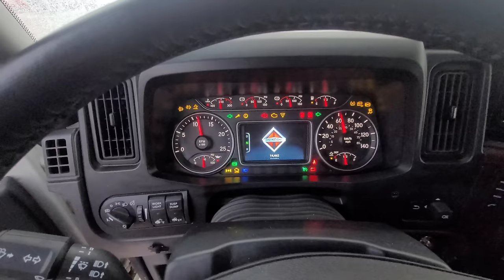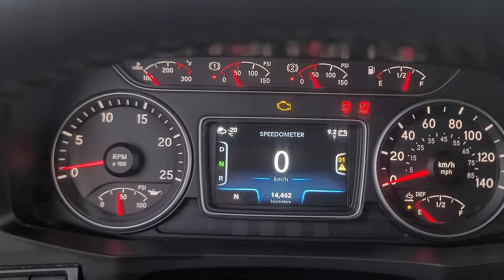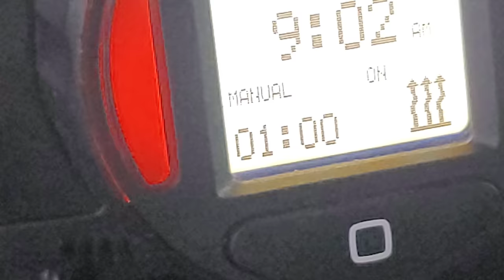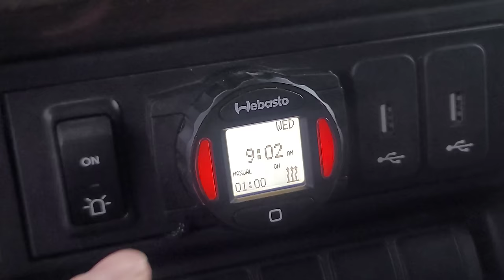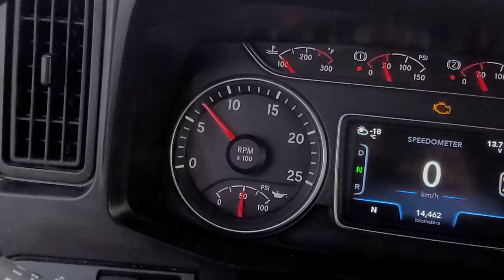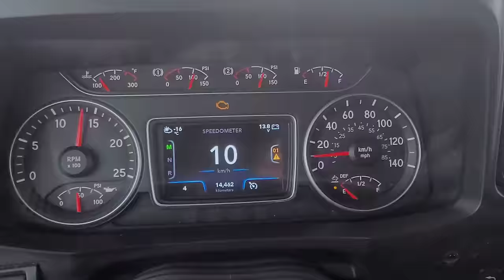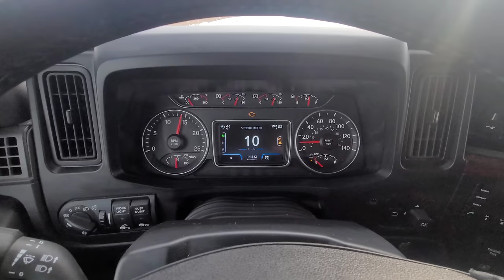International HX cold start 🥶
So let's see how this International semi truck starts when not plugged in..

For extra entertainment, polls, pictures, flash backs, Ashtyn & Chapel, and more interactive content or just to contact Mike 🙂